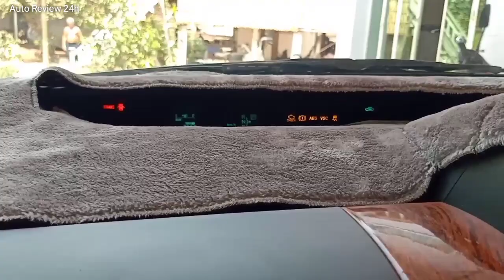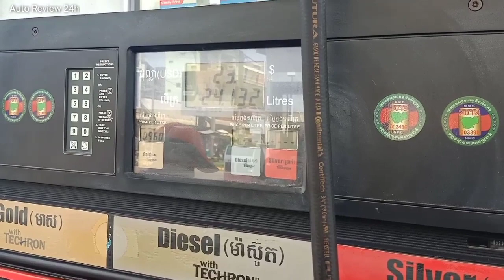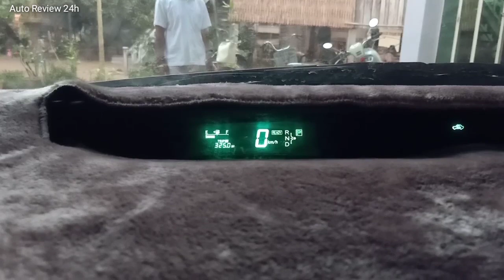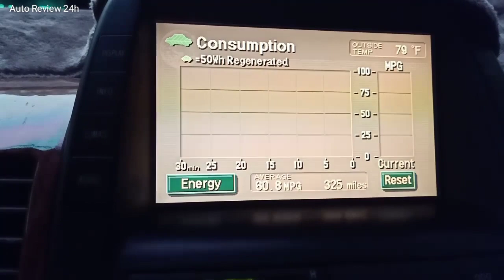Pruis អត់សំបុកឃ្មុំ ទៅមកសៀមរាបអស់សាំងប៉ុន្មាន ?